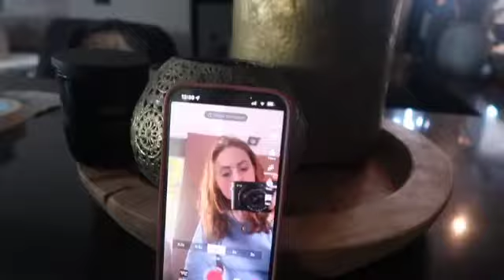WEEKVLOG#01 🥰 BEETJE ANDERS DAN NORMAAL////MYLIFEBABETTE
hee sorry  als deze video minder leuk is dan normaal ik zit niet zo lekker in me vel er komen zeker leuke video s aan !!!

BEWERKING: iMovie
CAMERA: canonG7X
ABONEES:234